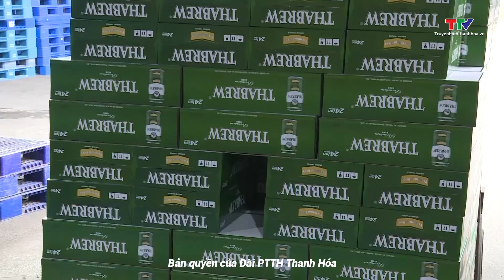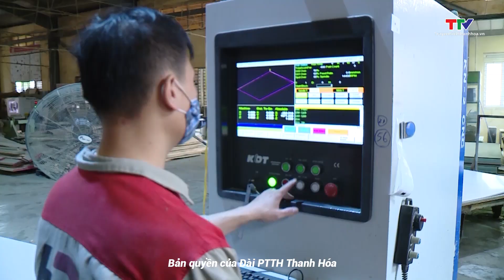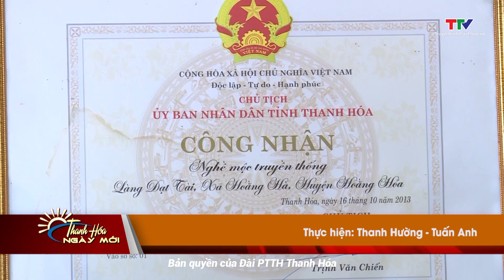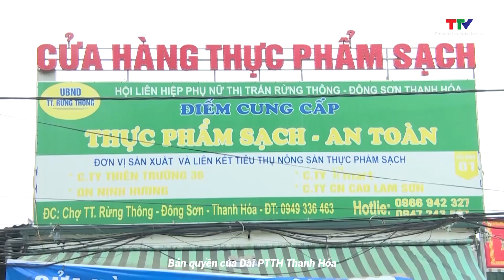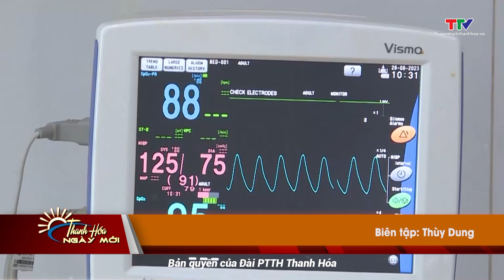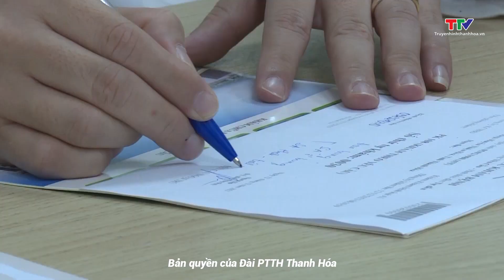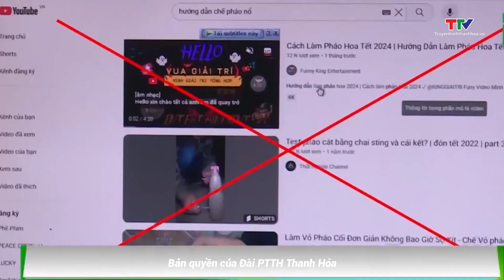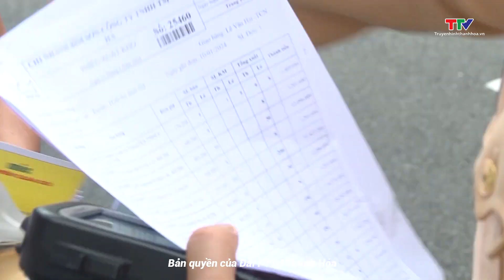Thời sự mới nhất: Sản phẩm OCOP huyện Thọ Xuân sẵn sàng cho Tết Nguyên Đán | NSTH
Thanh Hóa ngày mới 13/1/2024 | NSTH